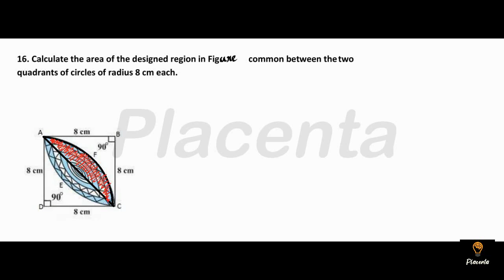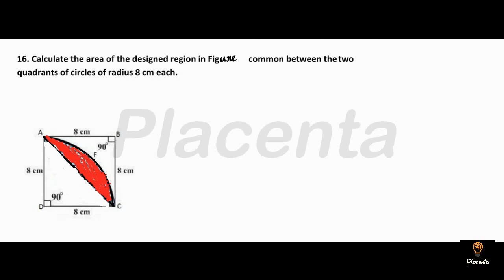Exercise 12.3_ (Question No. 16)_Areas related to circles_(NCERT _Class 10th)_120316